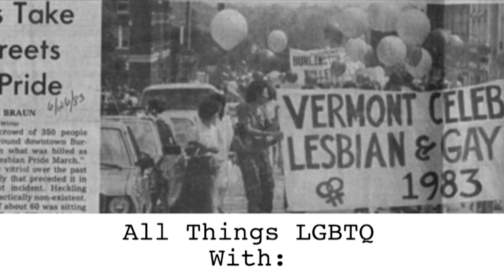All Things LGBTQ interview with Debbie Ingram